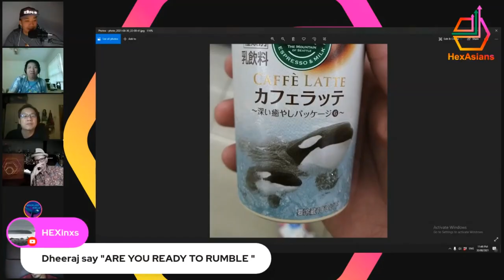"ARE YOU READY TO RUMBLE"!!!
Original Stream (Hex Asians 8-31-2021)
Allmylinks.com/BallietBran
BallietBran.com